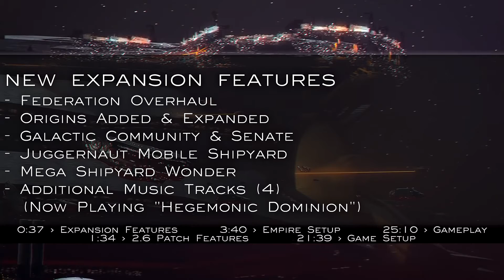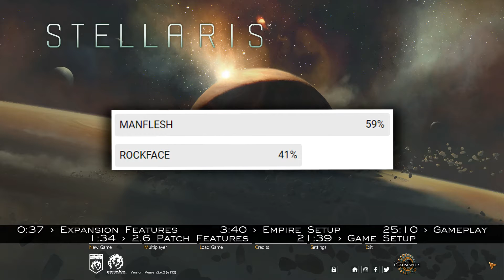Federations For New & Returning Players - 2.6 Verne Update | STELLARIS — Final Federation II 1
Let's forge the future of humanity in STELLARIS: Federations!
▼  Click SHOW MORE for video description and links, channel & community links, & more!

Final Federation II is a series in the brand new Federations Expansion & Free Verne Update, and tailored to new & returning Stellaris players. With the release of Federations, Stellaris' diplomatic systems have been given a major update, arguably making 2.6 Verne and Federations the best Stellaris yet.

Hailing from Earth, the Unified Solar Republic (from the "Federation" and "Final Federation" series) leads a fresh campaign into a vast and unknown galaxy, testing both the limits of galactic diplomacy and the limits of Stellaris' late-game performance improvements at the same time!

If you're new to the Legion, it won't be long before you hear about how important it is to me that the channel has a strong community to build upon for the future. While you may decide to make use of only some of the channel's community outlets, or none at all, I hope you find these links useful for helping you connect!